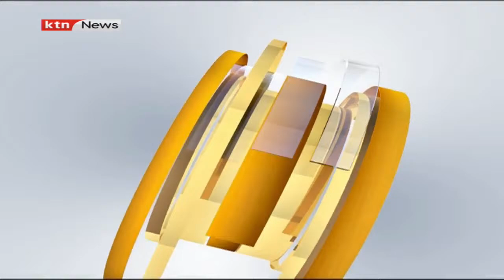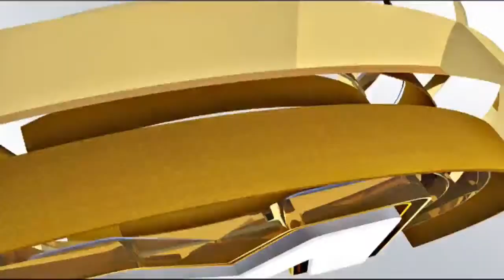Wadau kutoka sekta ya uchukuzi wa ndege watakiwa kukumbatia teknolojia mpya kurahisisha usafiri